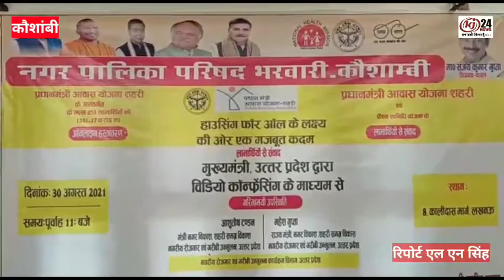पीएम आवास योजना एवम पीएम स्ट्रीट वेंडर्स योजना के सम्बंध में सीएम के कार्यक्रम का नगर पालिका भरवारी